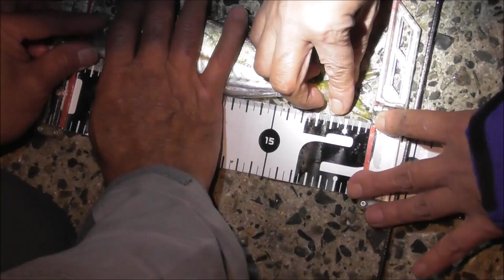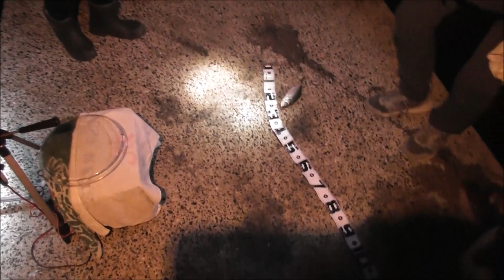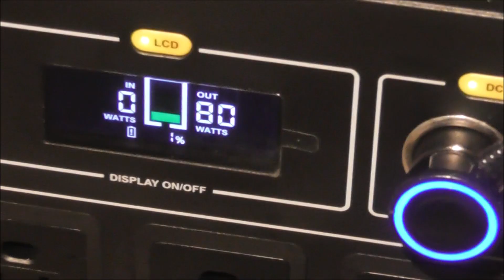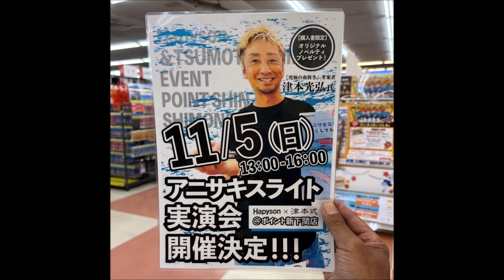【魚釣り】 前々回以上の釣果を期待して同じポイントで灯火フィッシング♪